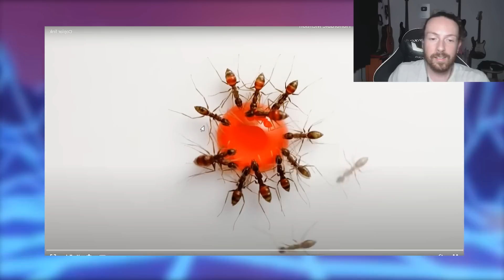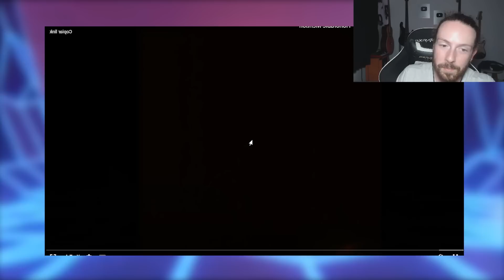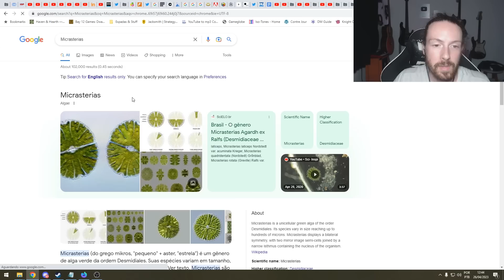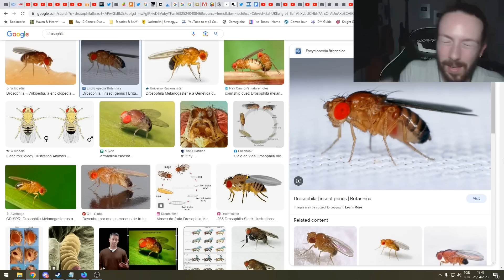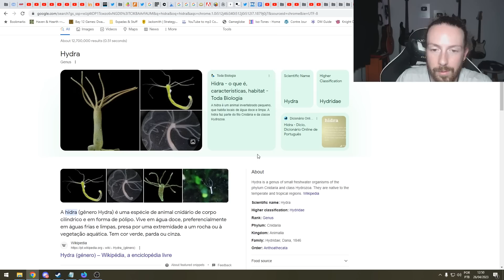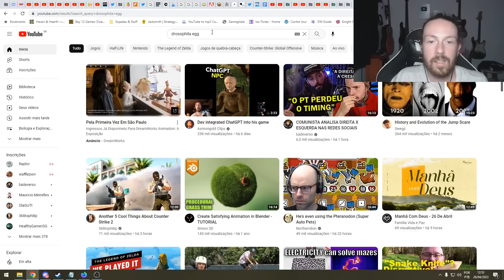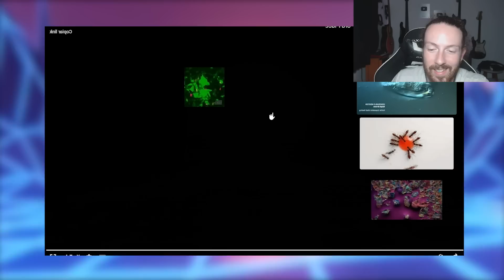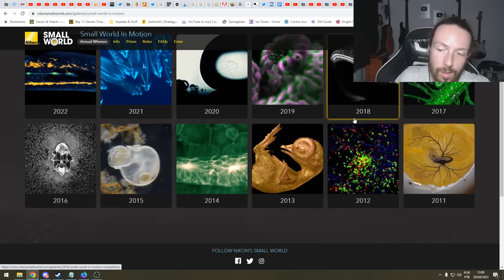Coisas ESTRANHAS vistas num microscópio de 10 ANOS